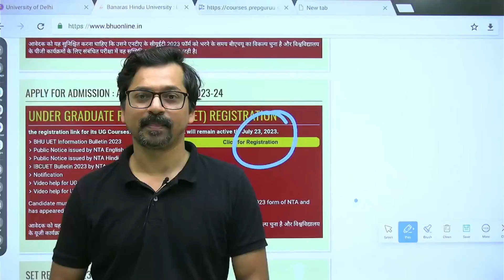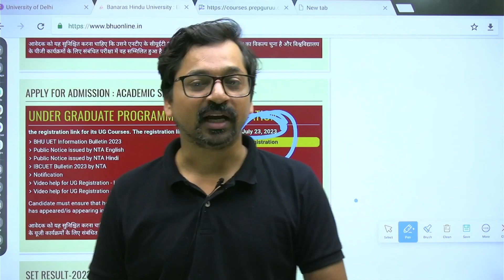BHU Registration Open || How to Apply CUET - UG 2023 || Prep Guru